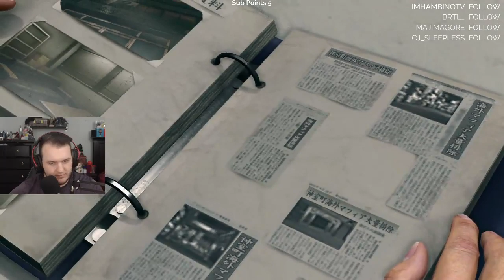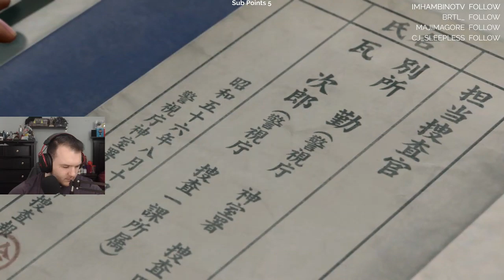Yakuza Kiwami 2 Walkthrough Gameplay - Let's Play - Part 7